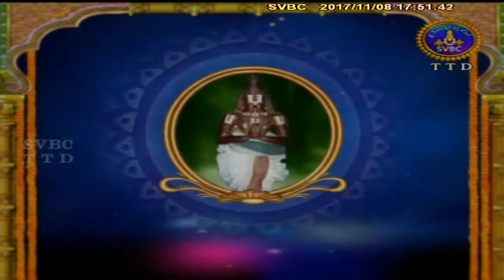Alwar Srisukti | Ep 2027 | 08-11-17 | SVBC TTD